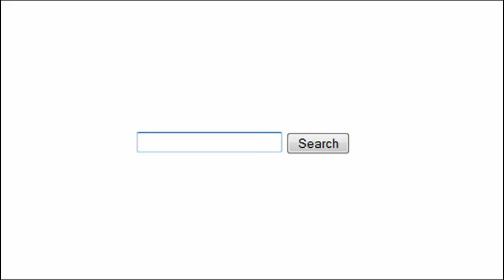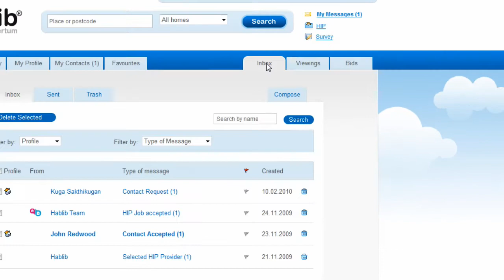Cyber-Duck Showreel - London Digital Agency Showcase 2010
Cyber-Duck is a an award winning digital agency based in North London / Hertfordshire.  This is our showreel of some of our projects from the past few years.  The music was kindly provided by Ilan Bluestone

For more information or to contact Cyber-Duck about your next web project, please